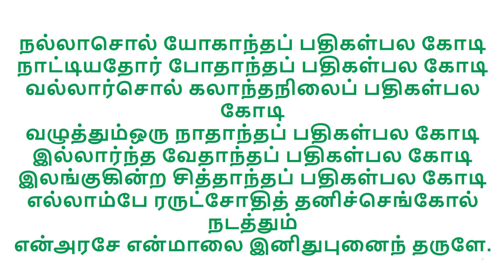எல்லாம் பேரருட்சோதித் தனிச்செங்கோல் நடத்தும் என் அரசே - அருள்மிகு சிதம்பரம் இராமலிங்க ஸ்வாமி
அருள் விளக்க மாலை பாமலர் 10
ஆறாம் திருமுறை
நல்லாசொல் யோகாந்தப் பதிகள்பல கோடிநாட்டியதோர் போதாந்தப் பதிகள்பல கோடிவல்லார்சொல் கலாந்தநிலைப் பதிகள்பல கோடிவழுத்தும்ஒரு நாதாந்தப் பதிகள்பல கோடிஇல்லார்ந்த வேதாந்தப் பதிகள்பல கோடிஇலங்குகின்ற சித்தாந்தப் பதிகள்பல கோடிஎல்லாம்பே ரருட்சோதித் தனிச்செங்கோல் நடத்தும்என்அரசே என்மாலை இனிதுபுனைந் தருளே.